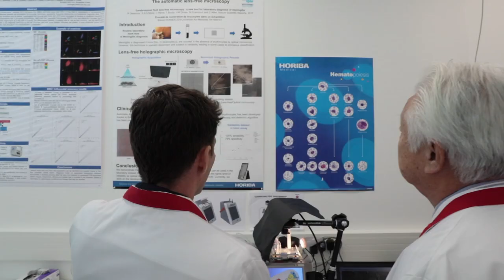Mr Juichi Saito, Executive Vice Chairman & Group COO of HORIBA visits HORIBA Medical Montpellier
Mr Juichi Saito, Executive Vice Chairman & Group COO of HORIBA visited HORIBA Medical Montpellier site on October 3, 2019.

Visit started at the Innovation & Development Center where our automated hematology analyzer Yumizen H500/550, Yumizen H1500/2500 and HELO Solution (HORIBA Evolutive Laboratory Organization) automated lab track system have been developed, followed by a visit to the production building...

HORIBA Medical (formerly known as HORIBA ABX) is a renowned specialist in the design and manufacture of automated in vitro diagnostic systems for hematology for over 30 years, and chemistry focused analytical solutions. In recent years, the company has expanded its commercial offer in hemostasis field as well.